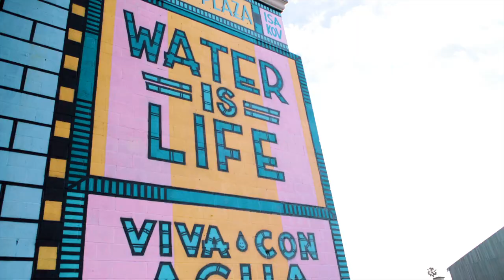Isakov x Masel Plaza // VCA California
Masel Plaza // Los Angeles // 2019 together with Viva con Agua California.

Video by Henrik Wiards // Drop Image Hamburg